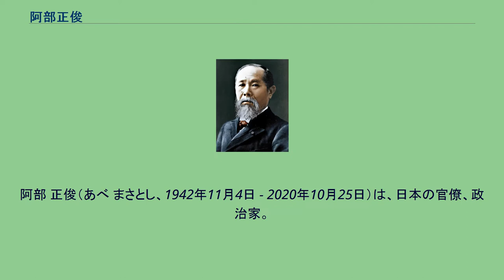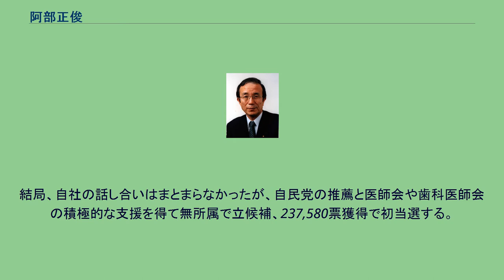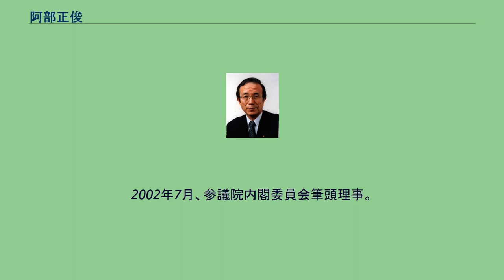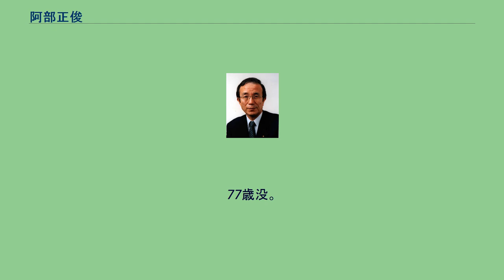阿部正俊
阿部 正俊（あべ まさとし、1942年11月4日 - 2020年10月25日）は、日本の官僚、政治家。
厚生省老人保健福祉局長を経て、自由民主党参議院議員（2期）を務めた。
山形県北村山郡小田島村（現東根市）出身。
山形県立山形東高等学校を経て、東北大学法学部を卒業。
左目を5歳の時に事故で失い、左耳も高校生の時に聞こえなくなった。
大学時代、障害者施設の花壇作りや農家に泊まり込んで農作業を手伝うワークキャンプに打ち込み、活動を通じ、社会福祉の整備が手付かずになっていると痛感する。
1966年4月、国の社会福祉の仕組みを築くために厚生省に入省。
1978年12月、橋本龍太郎厚生大臣秘書官事務取扱。
1992年7月、官房審議官。
1994年9月、老人保健福祉局長。
1995年7月の第17回参議院議員通常選挙山形県選挙区に、自民党政調会長で県連会長であった加藤紘一が、社会党も乗れる人物とみて立候補を要請。
結局、自社の話し合いはまとまらなかったが、自民党の推薦と医師会や歯科医師会の積極的な支援を得て無所属で立候補、237,580票獲得で初当選する。
当選後、自民党に入党。
加藤派、小里派、谷垣派に所属する。
1998年7月、小渕内閣において総務庁政務次官、1999年10月に参議院議院運営委員会理事に就任。
2001年7月の第19回参議院議員通常選挙で再選。
9月に参議院厚生労働委員長に就任。
2002年7月、参議院内閣委員会筆頭理事。
10月に党副幹事長 党政調・厚生労働部会副部会長。
2003年7月、参議院外交防衛委員会筆頭理事 、参議院武力攻撃事態への対処に関する特別委員会筆頭理事、9月福田康夫内閣で外務副大臣に就任。
2007年7月、参議院選挙に立候補せず、政界から引退。
2015年春の叙勲で旭日重光章受章。
2020年10月25日7時21分、膵臓がんのため東京都内の病院で死去。
77歳没。
叙正四位。